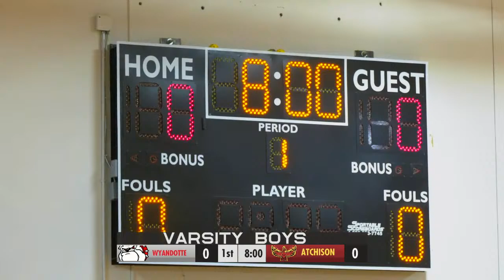Atchison High School Boys Basketball vs Wyandotte 12/19